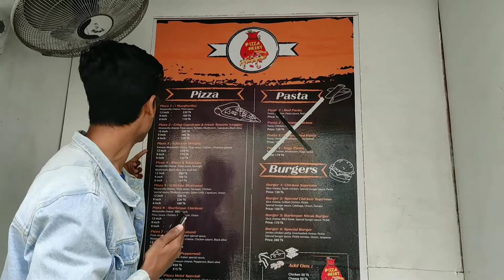Me As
@RafsanTheChotobhai Formula
(As A Fun Purpose Only)

Music